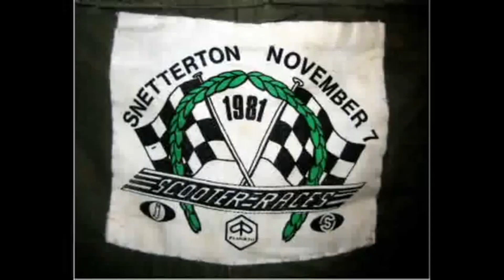Scooter Race Network Trailer 4 - The 80s & 90s Heydays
Scooter Race Network Video Trailer 1980's and 90's - AKA The Three Sisters Years !
Some say the Heydays of Scooter Racing